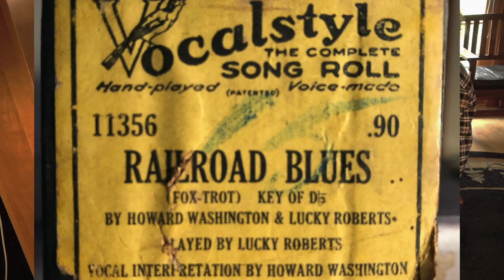Railroad Blues Luckeyth Roberts 1920 piano roll p/b Artis Wodehouse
Artis Wodehouse pianolizes (foot pumps) C. Luckeyth Roberts (aka Lucky Roberts, aka Luckey Roberts) 1920 Vocalstyle piano roll rendition of his song, Railroad Blues.  Lyricist was Howard Washington.

This roll is on loan to Wodehouse from Richard Smith, the owner of the Piano Exchange in Glen Cove, New York.

A composer, stride pianist, and disc recording artist, C. Luckeyth Roberts (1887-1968) was also one of the great African-American piano roll artists of the 1920s.

Wodehouse plays on a restored Bush & Lane player piano from 1912.  She follows the expression indicated on the roll by a series of dots through her foot pumping, manipulation of roll speed, and the sustain pedal (triggered by the 4th finger of her left hand).